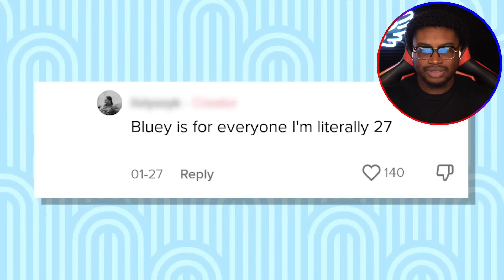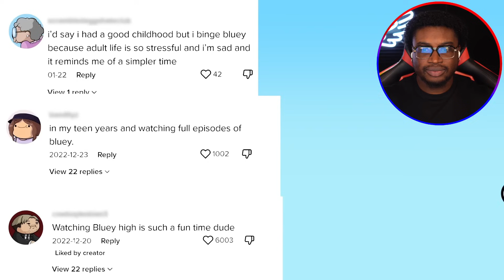BLUEY THE SAVAGE! | TheOdd1sOut Thoughts on Bluey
I react to TheOdd1sOut: My Thoughts on Bluey